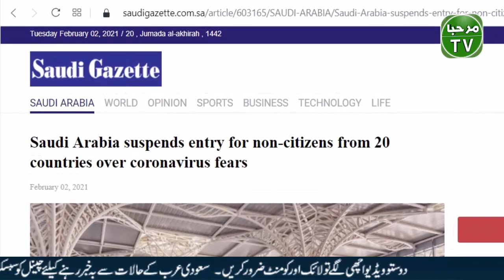Saudi Arabia Suspend Flights for 20 Countries Including Pakistan & India | Saudi Flights Latest News